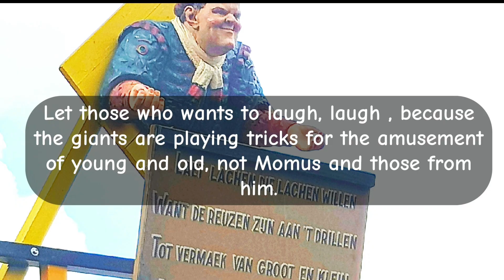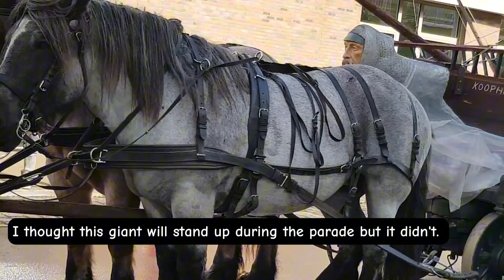9•10•24 THE LEGEND OF THE GIANTS OF BORGERHOUT LIVES ON‼ Part 1 Reuzenstoet 312 Giants' Parade 2024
It started in 1712 when the first procession of giants took place in the streets of Borgerhout of Belgium. The 4 giants, Reus, Reuzin, Kinnebaba and Dolfijn as the main characters, are children of Lange Wapper and Hendrik Conscience.
The parade is a vital heritage practice today that annually attracts many thousands of spectators. The original 4 giants are now oaccompanied by floats and musicians and also by numerous new giants that were built by associations, organizations, schools and all kinds of sympathizers.
De Reuzenstoet organizers wants to continue to grow and involve even more people in the projects in order to pass on the stories and the magic from generation to the next  generation. As it's been said that the giants are really the oldest inhabitants of Borgerhout.